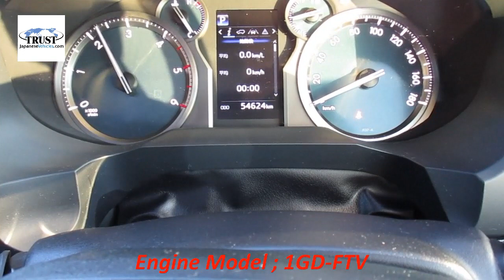This is Landcruiser 200 our reference No is 242173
we are Japanese used car exporter.